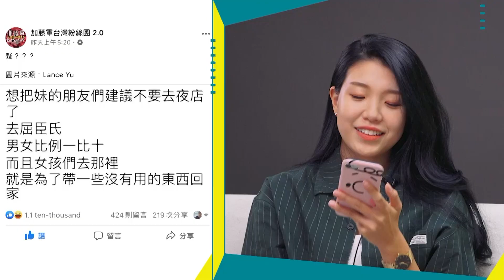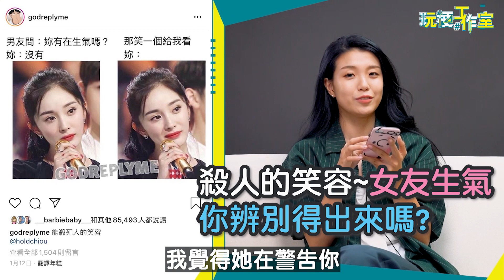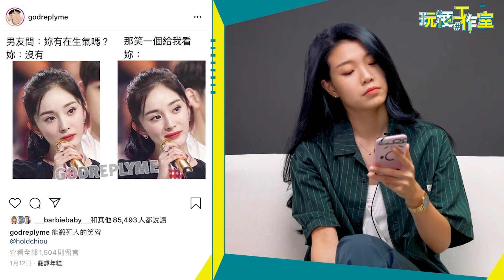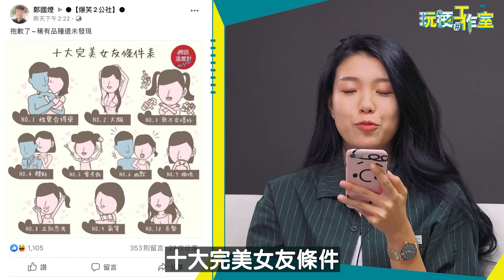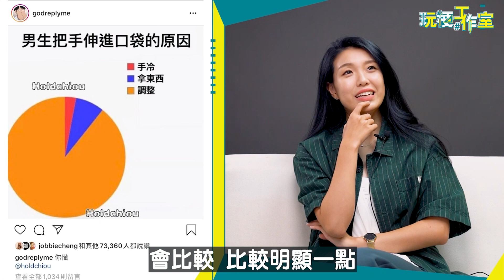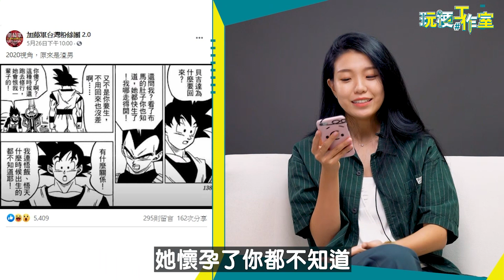男生才懂的梗圖？全妝以臉世人！搭訕最佳地點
口紅💄=安全感？搭訕慎選地點🙃迷人假笑｜男生梗圖｜玩梗工作室
收藏口紅 使女人更有安全感？就像男生收藏公仔一樣？？
女人一生會吃掉300支唇膏！20支口紅 明知用不完為何買不停？
搭訕慎選地點！屈臣氏搭訕首選
殺死人的迷人假笑👄女神怎麼校都美~
掛紅布條的正確用法！歡慶大學四年都單身
✌✊🖐剪刀石頭布的神祕暗語請自行Google搜尋
完美女友 和你想的不一樣？廢物女友的特徵
男生把手伸進口袋的原因！除了取暖還有哪些功能？

完整內容Youtube🔍這梗怎麼賣